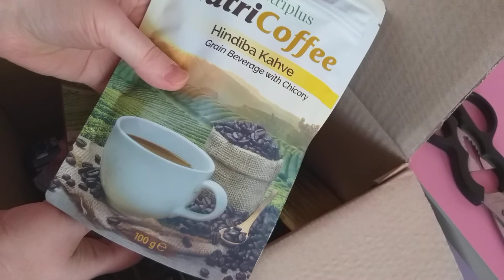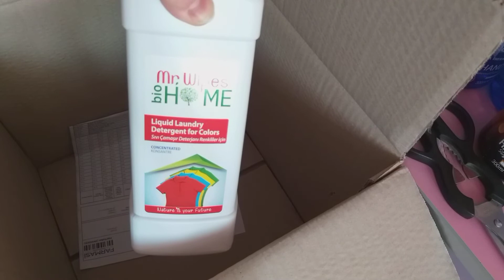Unboxing FARMASI aprilie 2020 🤗 (desc)